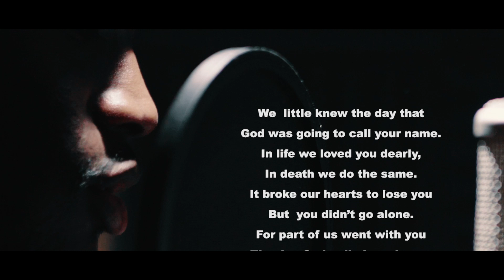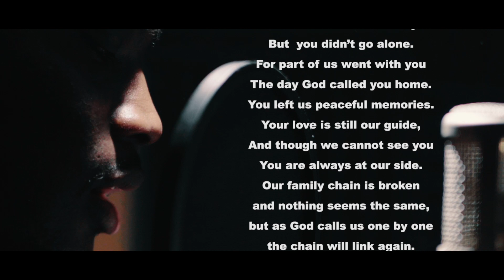BENI KIBALA LIVE SESSION (THANKSGIVING)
We are living in difficult times but we will always have God by our side. He only has plans to simply prosper us not harm us! (Jeremiah 29:11). Alongside my brothers and sisters we thanked God for keeping us alive and well.

• Sound Recorded by Chadrack Compander
• Mixed & Mastered by Emma Plus •
• Visuals by Heaven Above Studios •
• Directed by Heaven Above Studios & Vinni Dylan •

• Songs:
1. Hommage 1:41 mins (Marino Lele)
2. Motema 5:36 mins (Beni Kibala)
3. Somo ya Yaya 11:10 mins (Michel Bakenda)
4. Lokola Yo 15:43 mins (Michael Kibala)
5. Na Présence 21:00 mins (Moise Matuta)
6. Confusion 27:36 mins (Richard Esteves) 30:23 mins Extrait “Jacoco” (Marino Lele) 31:14 mins “Nzele” (Marino Lele)
7. Bitumba 37:25 mins (Golly & Carlyto)
8. Je t’appartiens 44:35 mins (Golly Imengo)
9. Consolation 51:15 mins (Esther Akawa)

• Special thanks to:
Manasse Lelo
Benge Kiese
Benny Massanka
La Team El Elyon
Israel Mbona
Japh Mukuna